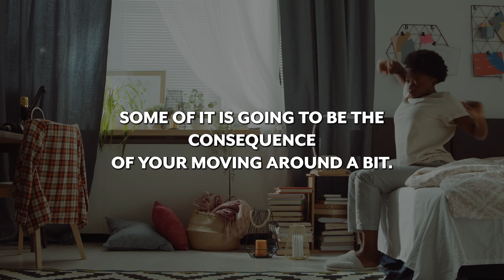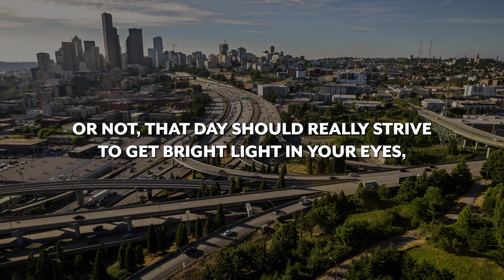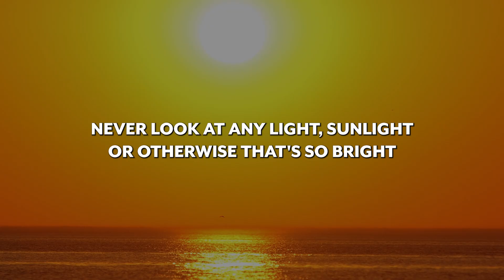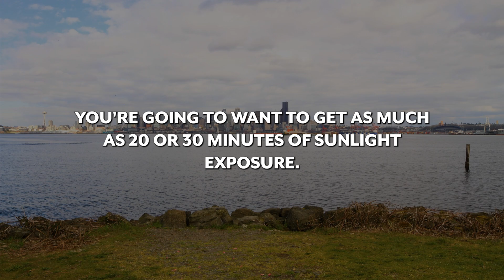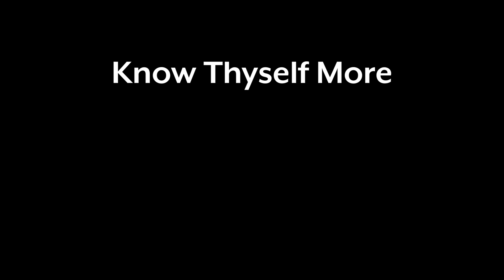SIMPLE PRACTICE to INSTANTLY boosts FOCUS, PRODUCTIVITY, IMMUNITY & get the ULTIMATE SLEEP from Day1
Note: This practice does not need to be done regularly to get effects (though incorporating it as a habbit can have other long term good effects)

This simple 10 minute practice can enhance productivity, boost focus, improve immunity and provides a deep sleep experience | Dr. Andrew Huberman

Dr. Andrew Huberman explains that "the protocol of viewing morning sunlight regularly" is the most optimal morning routine that can be  implemented easily to enhance productivity, boost focus, improve immunity and provides a deep sleep experience

Empower Thyself 🧘🌸

Stress Relief | Meditation | Neuroscience | Non Dualistic | Growth Mindset | Dopamine Detox | Self Improvement | Good Habits | Lifestyle Tips
TOOLS to IMPROVE THE MIND and SOOTHE THE SOUL !
Lifestyle and self improvement tips, healthy habits to help you
get BETTER SLEEP, MANAGE STRESS, MORE ENERGY and LEAD A BETTER LIFE !